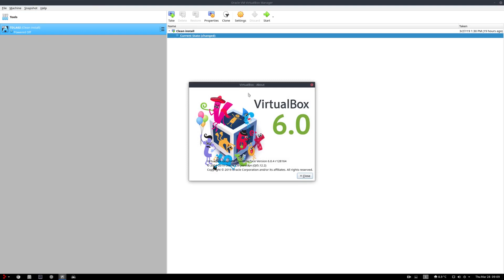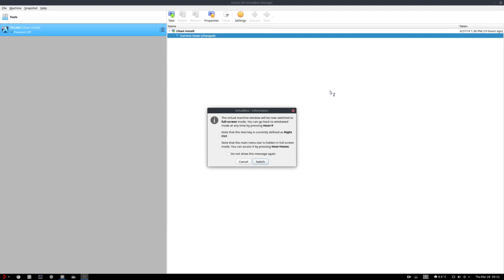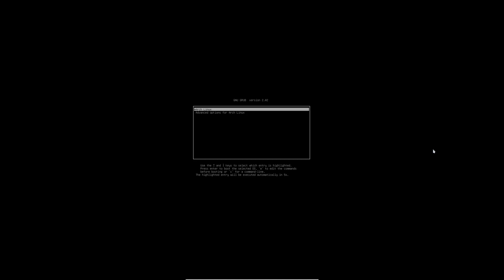VirtualBox 6.0 very slow VM's Fix!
When you are working with VirtualBox 6.0 and your machines are very slow, the solution is the Graphical Controller setting.

In this video I will explain the change you need to make and after that everything is running smoothly again.

Have fun.